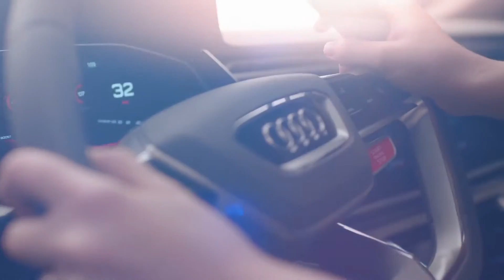Audi explains LTE-V technology for connected cars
Using mobile communication technology LTE-V, the data transfer modules in the cars are also directly connected to each other